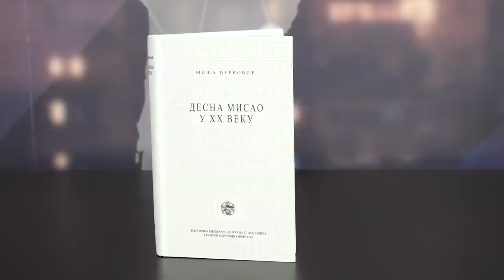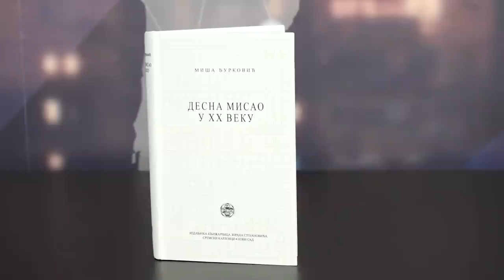Miša Đurković: Moramo sprečiti nametanje mera totalitarne kontrole | DIJALOG | 2020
Da li je vernicima u Srbiji trebalo omogućiti posetu bogosluženjima ili je odluka o zabrani kretanja opravdana? Hoće li mere koje se preduzimaju protiv koronavirusa nadživeti pandemiju? Kako se ubrzani razvoj tehnologije koristi za ugrožavanje prava i sloboda građana? Kako migrantska kriza utiče na Evropu? Da li je bezbednost Srbije ugrožena migrantskim sporazumom koji su potpisale vlade u Beogradu i Beču? Da li je virus osujetio borbu pravoslavnih vernika u Crnoj Gori za odbranu imovine Srpske pravoslavne crkve? Ko i zbog čega u Srbiji vodi rat protiv porodice kao tradicionalne društvene institucije? Kako je globalistička inteligencija sklona levičarskim idejama okupirala naše univerzitete i državne ustanove? Zašto u Srbiji nema autentične desničarske i konzervativne organizacije?

O ovim i sličnim temama u 14. epizodi emisije „Dijalog" razgovarali smo sa Mišom Đurkovićem, filozofom i direktorom Instituta za evropske studije. Emisija je snimljena 17. aprila u našem studiju u Beogradu.